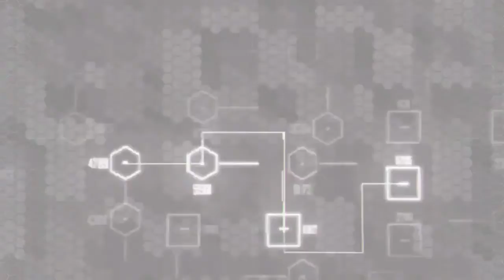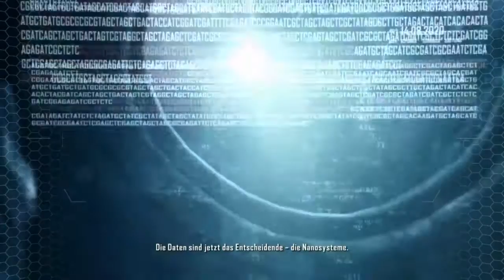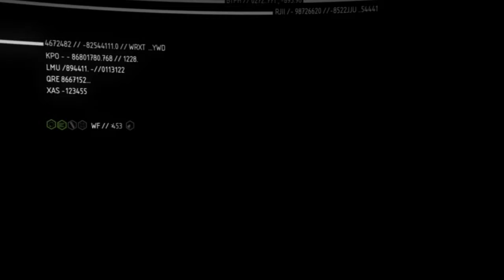Crysis 2 - Stream 06 - Deutsch German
Easteregg im Fahrstuhl. - Auf der Suche nach den Nanos lauert der Tot.